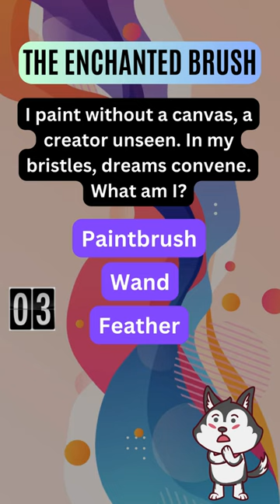The Enchanted Brush: Paint the Canvas of Enigma! 🤔 | Adorable Mammoth Shorts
Embark on a creative journey with "The Enchanted Brush" on Adorable Mammoth! 🐘🎨 Paint the canvas of the enigma as you unravel the mysteries hidden within each stroke of the enchanted brush. Can you decode the secrets that come to life in the colors of cleverness? 🔍💡✨